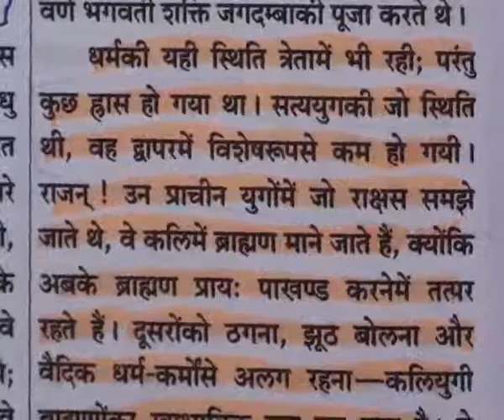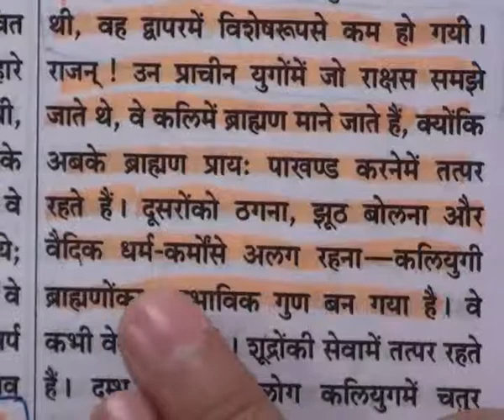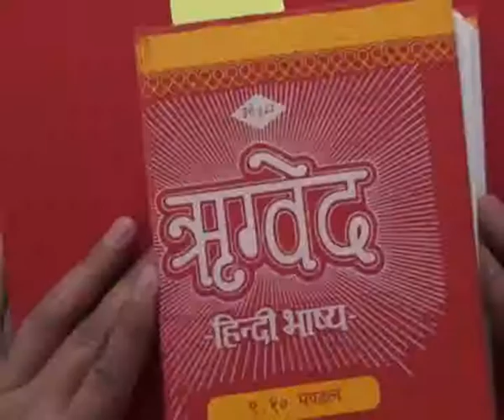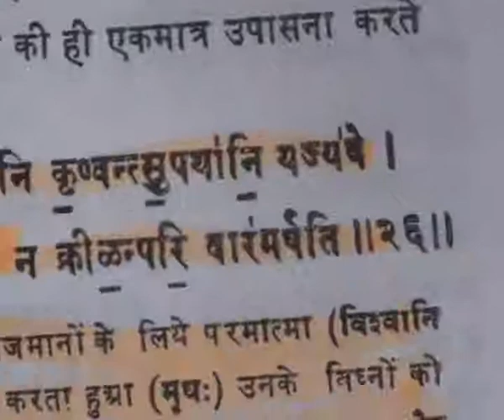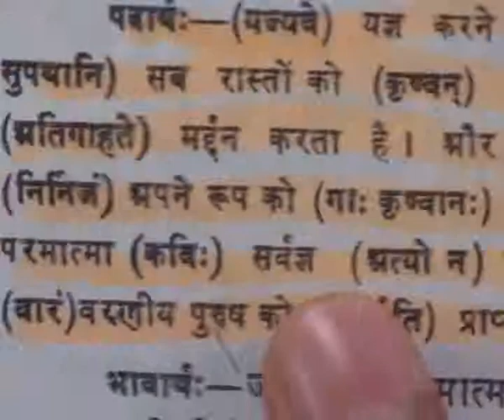Barwala Satsang (31 to 2January 2011) Part20 of 41